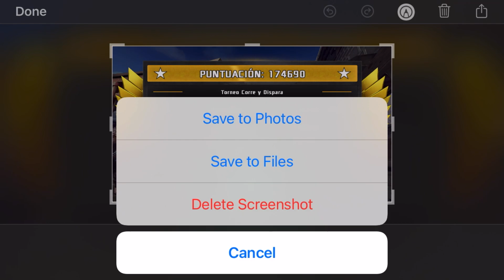TOURNAMENT CHAMPION!!! :,D (Toughest victory ever!) (Run and Gun, Dual Rhino 60DS)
Additional Notes

-Without a doubt, this was my TOUGHEST victory so far. To be honest, when I saw the first place score, I felt discouraged, knowing it would be a long and difficult journey to overcome it. The highest score I had ever reached prior to this tournament was 142,020 points and I wasn’t too confident about going further than that. But after mustering up some courage, I decided to play one day before the tournament closed. This is atypical for me given that I usually play a few hours before the tournament ends. I seemed to be doing pretty well until a moment of distraction was enough for me to get killed after reaching 71,000+ points. The next day, I tried 2 more times but didn’t do any better. About two hours before the tournament closed, I decided to buy more lives with 10 gold. While playing my fourth life, I played conservatively, as I always do. Not taking any risks, and killing the zombies slowly. Running around in circles and being hyper aware of all of my surroundings. The tournament closed while I was playing, so I knew I couldn’t make any mistakes. It was a long and slow process but eventually, I reached and surpassed the first place score of 165,000! My final score ended up being 174,690 points! This score surpassed my previous personal score of 142,020 points by a significant margin! I had never gotten so far in a tournament! After 4 hours of playing, I was exhausted and just collapsed on my bed.

-This was my second time winning a Run and Gun Tournament with the Dual Rhino 60DS.

-This was my 7th tournament victory in the Zen arena.

-This was my 12th victory in a Run and Gun tournament.

-This was my 14th tournament victory overall.